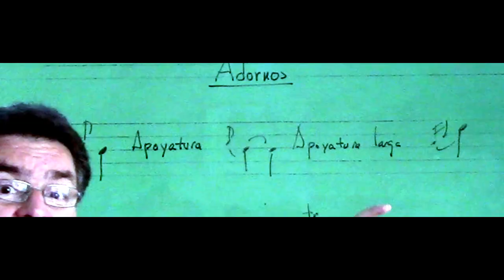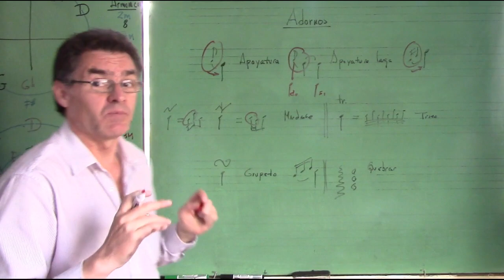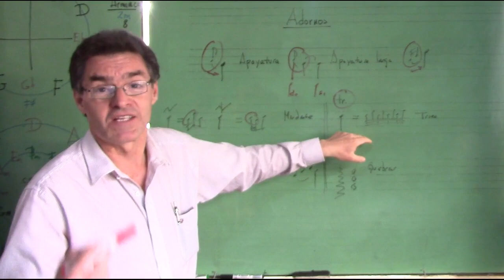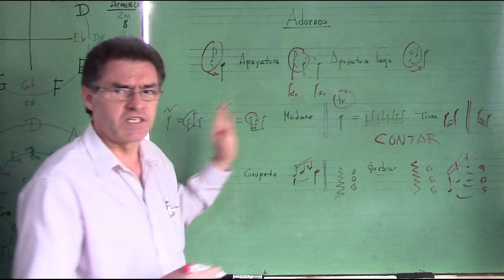TEORÍA MUSICAL 45: Lectura - ADORNOS